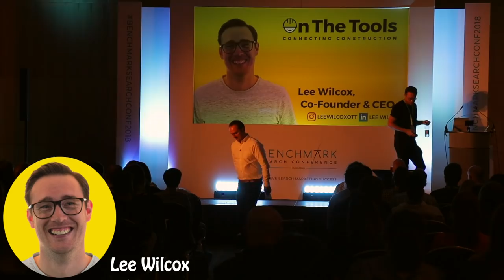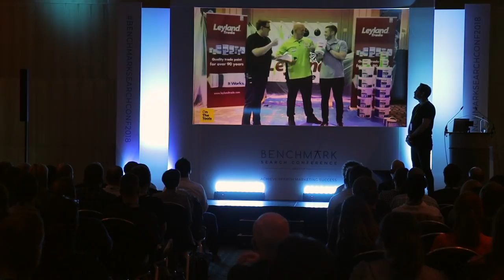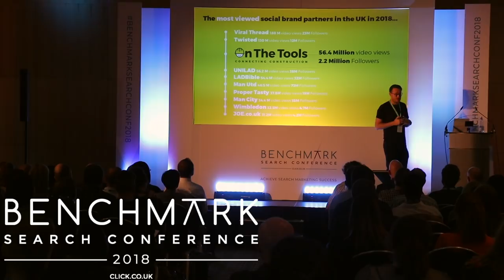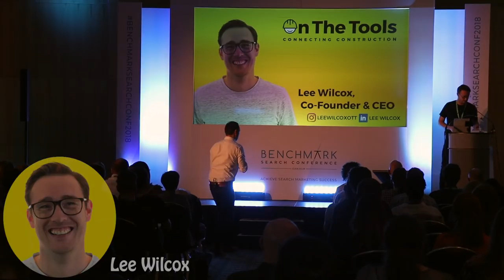How to Grow a Niche Audience Using Video Content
We all know that having a tightly focused business online that appeals to a small audience in a specific niche can be very rewarding (and indeed profitable). Getting to that point, however, is difficult.

Niche businesses online, almost by definition, aren’t very popular. They appeal to a specific subgroup of internet users, and that group can be very small.
A site that’s all about using VoiceOver on the iPhone to help the elderly in their daily lives will not appeal to young people by default. So is a site about selling old vinyl discs.
These are the kinds of niche businesses that don’t have broad appeal.
And it’s easy to disregard them as not as important, or not as successful, as more broadly focused sites that attract millions of readers.

But there is an important difference between the audiences at these sites. Regular visitors to niche websites are more likely to be very committed to those sites.

Why?

Because they answer exactly the questions that those people are asking or they sell the specific product searchers are looking for. Let’s go back to the selling old vinyl discs idea. If you regularly look for information on this topic, you might find only a few articles here and there on selling, buying or preserving old vinyl discs.

That direct appeal generates a lot of loyalty. And that’s why niche businesses are so important.

And then it comes video. Some companies like Cisco predict that by the year 2021 82% of all internet traffic will be video traffic.
It is very clear that people want someone to both show them and tell them the information they’re looking for, instead of having to read it.

Who is Lee Wilcox?

An enthusiast of all things tech and social media related – Lee Wilcox is the 33-year-old co-founder and CEO of On the Tools.
In the space of three years ‘On the Tools’ has become the biggest Construction Community in the world with over 2 million followers across their social media channels.
Lee Wilcox also consults for brands in the construction industry on their social media strategy.

"I'm a very work orientated person with a 'healthy' obsession of Social Media, a lover of technology and a keen interest in company culture and the ideology of having the right to an enjoyable workplace.

As CEO of On the Tools, I believe it to be my responsibility to ensure the happiness and welfare of everyone at the organisation. We have to spend so much time at work that it needs to be a place that people feel safe, trusted and valued. My mission is to create a culture and environment that people can flourish in and ultimately never feel that 'Monday morning' feeling ever again."

Who’s behind Benchmark?
Located in North West England, Click Consult is a multi-award-winning search marketing agency with a focus on organic (SEO) and paid search (PPC). With over 70 professionals employed and a portfolio of over 60 clients from across the UK, Click Consult works with businesses looking for a measurable return from their search marketing budget.

Click Consult also provides a range of other services, including content marketing, inbound marketing and conversion rate optimisation (CRO), as well as international and multilingual search. The company is Google AdWords and Microsoft adExcellence certified and is on the Recommended Agency Register.

Equipment:
Canon M50
Canon EF-M 22mm f/2 STM Lens
RODE VideoMic Pro
Manfrotto tripod